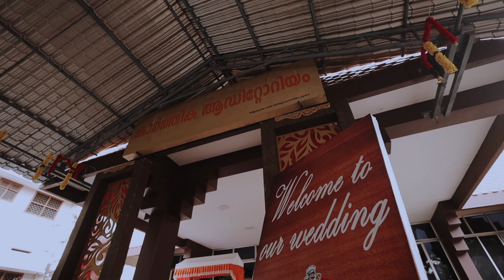Asha Kripesh Wedding Highlights